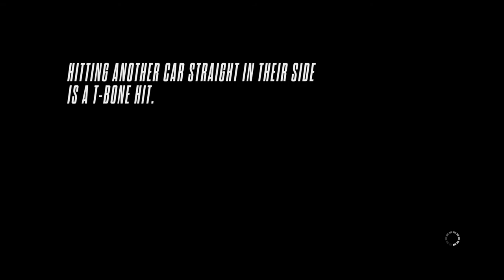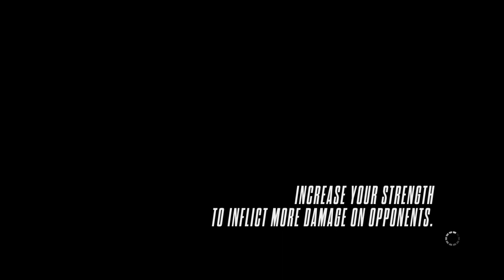NFS Rivals | Chapter 6 | Shot at the Big Leagues | Part 4 | 100000 SP